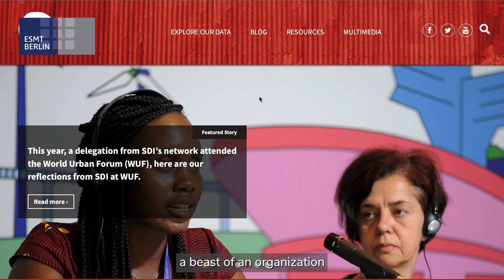ESMT Berlin - Responsible Leaders Fellowship Program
Theresa Rodriguez - Full-time MBA Alumna, ESMT Berlin

Theresa Rodriguez, alumna of the Full-time MBA at ESMT Berlin, tells us about the Responsible Leaders Fellowship Program and highlights the importance of the program.